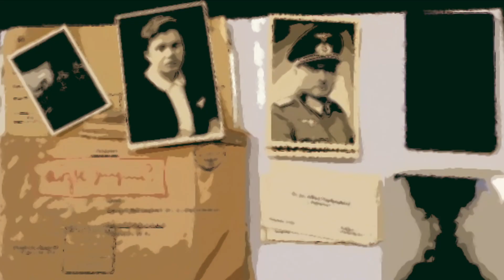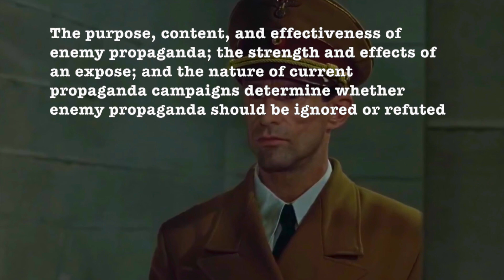Evil Nazi Minister Goebbels' 19 Principles of Propaganda | Sherlock's Reincarnation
Joseph Goebbels was the Third Reich Minister of Propaganda from 1933 to 1945. He was the closest advisor and the most loyal supporter Adolf Hitler. After the Nazis rose to power in 1933, Goebbels's Propaganda Ministry swiftly took control of the news media, arts, and various communication platforms in Germany. He used his propaganda techniques in order to mobilize masses, control and shape the public opinion, manipulate the opponents and demonize the minority within Germany and keep the Nazi regime in power.

After the war, the US army discovered a very large diary of Goebbels. In that document, his principles of propaganda was written. In this video, you will learn 19 principles of Goebbels.